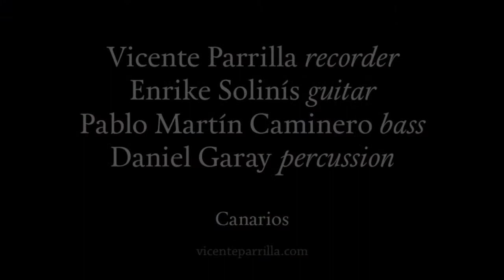Vicente Parrilla Quartet — Canarios